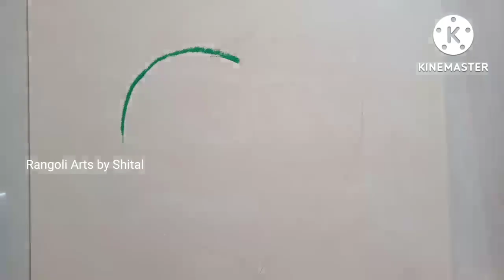Rakshbandhan Rangoli/सोपी व सुंदर रक्षाबंधन रांगोळी/राखी पौर्णिमा/Rakhi Thali Decoration Rangoli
Rakshabandhan Rangoli/ सोपी व सुंदर रक्षाबंधन रांगोळी /राखी पौर्णिमा रांगोळी 👨🎁👩 Easy Rakhi Pornima Rangoli 😍🎁
Rakshabandhan Thali Decoration 🌼